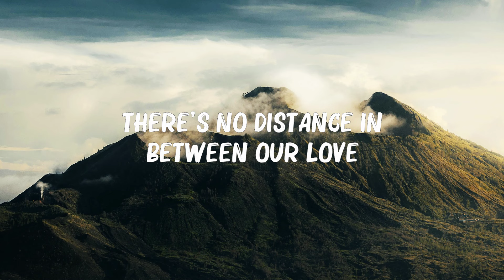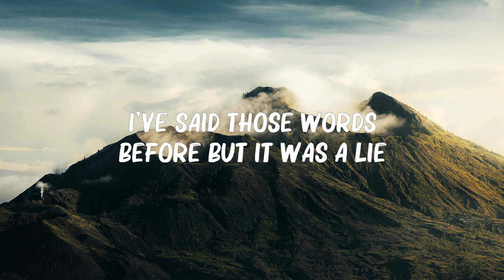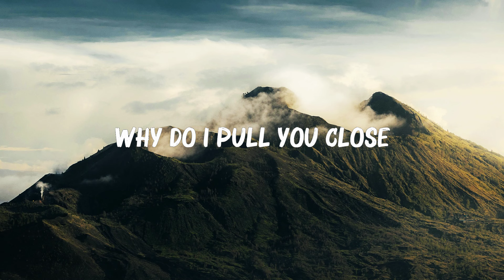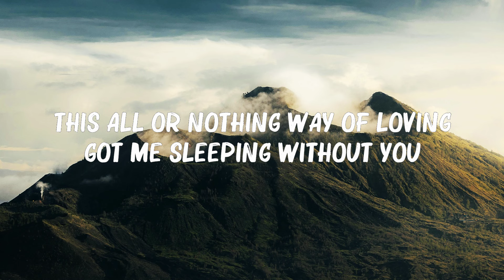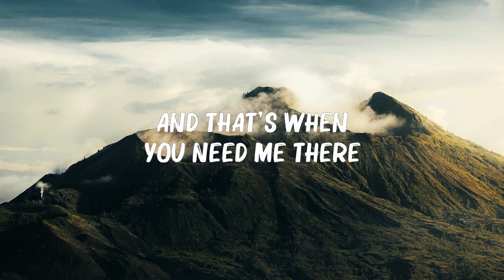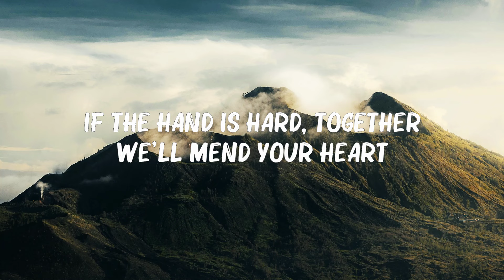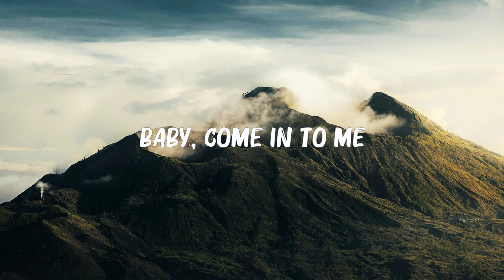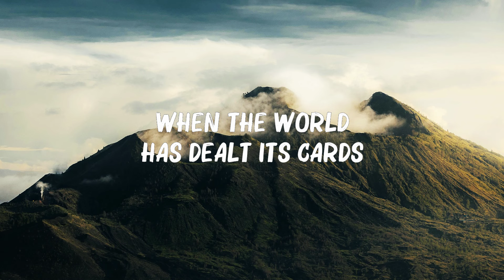Rihanna -..Umbrella..(Lyrics) | 8 Letters, Lewis Capaldi,... 🍀 Hot Lyrics 2024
Rihanna - Umbrella (Lyrics) | 8 Letters, Lewis Capaldi,...